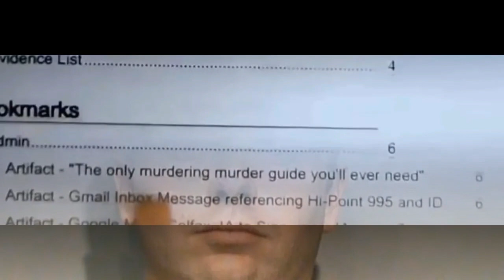This Woman Was Set To Marry The Man Of Her Dreams – But One Night She Awoke To Her Worst Nightmare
At first, Marie Michael thought the figure silhouetted in her bedroom doorway was her son’s fiancée, Angie Ver Huel, perhaps slipping in to grab one of her possessions from the dresser. Then she blinked as a red laser light passed her eyes, illuminating a pillow. And then she realized the figure was too large to be her son’s fiancée or, indeed, her son Justin.